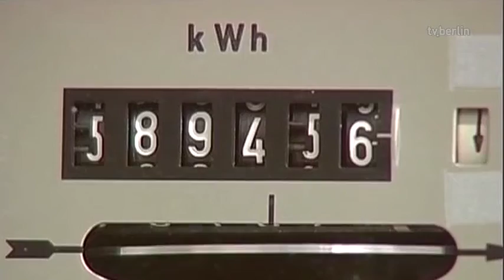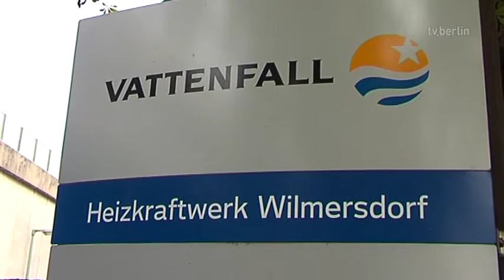Rekommunalisierungseifer trifft Berliner Stromnetz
Nach dem Wasser soll jetzt auch der Strom in Landeshand. Für die IHK ist das weder sinnvoll noch wirtschaftlich. Der Wirtschaftsverband plädiert dafür, dass Vattenfall die Netze weiterhin betreibt. Mit einer Tochterfirma ist der schwedische Stromanbieter auch für das Berliner Stromnetz verantwortlich. Am Mittwoch war der Vorsitzende der Geschäftsführung der Vattenfall GmbH, Tuomo J. Hatakka, bei der IHK in Berlin zu Gast. Wir waren dabei, als er seinen Vortrag mit dem Thema "Das Berliner Stromnetz zwischen Volksentscheid und Vergabeverfahren" hielt und haben anschließend Vertreter aus Politik und Wirtschaft dazu befragt.